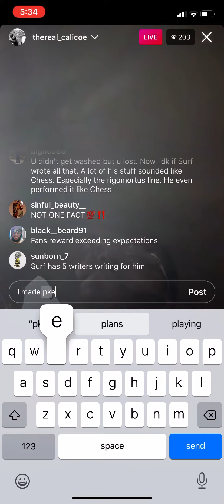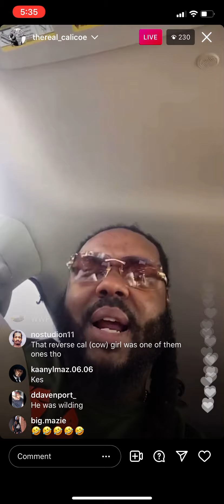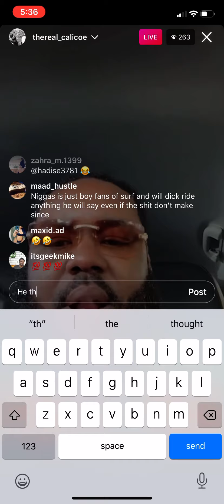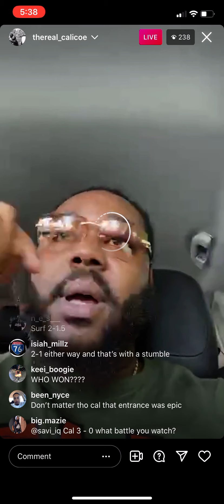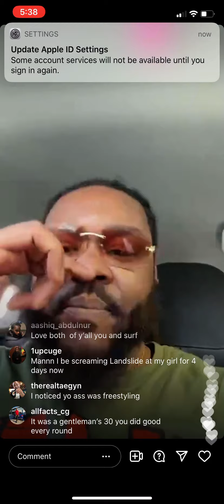CALICOE SAYS HE BEAT TSU SURF CLEARLY!!!! ( THE BBW SHOW )